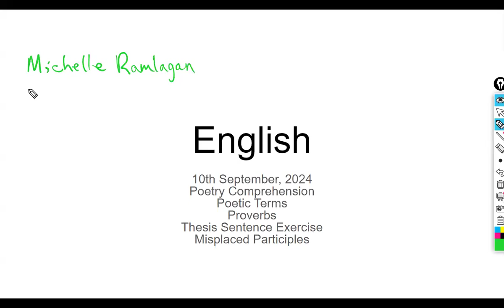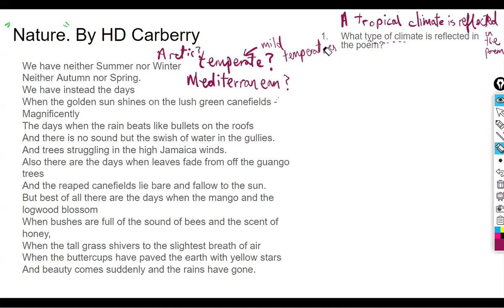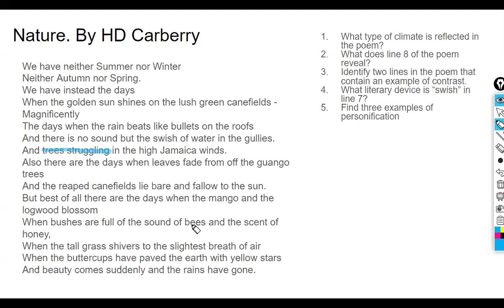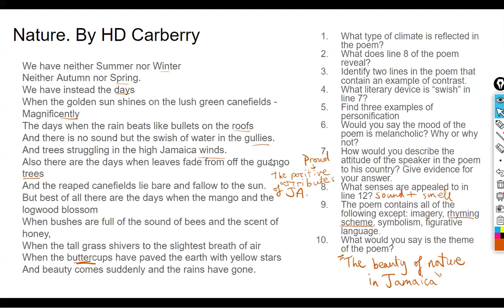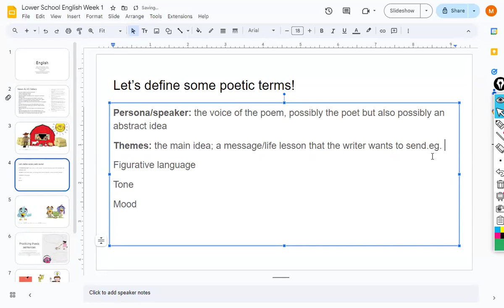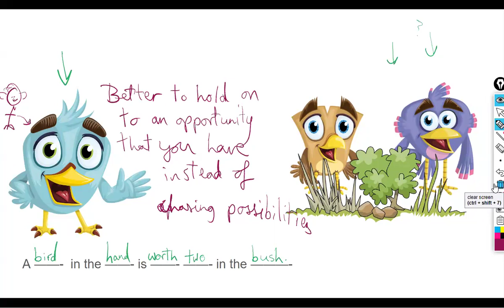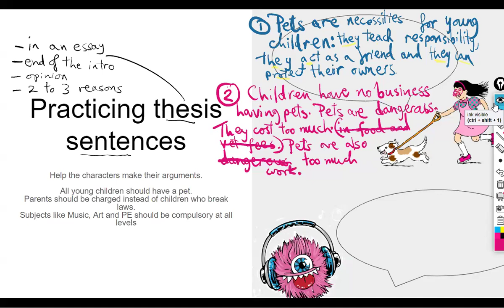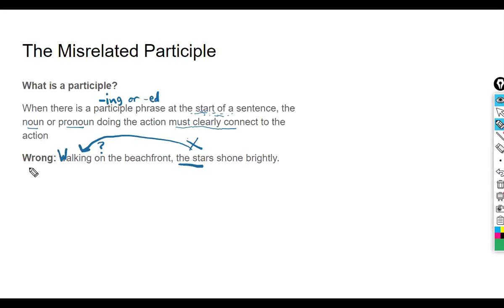CSEC English - Reading Poetry - Part 1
Now offering Live Online Zoom Tuition for CXC Maths, Physics, Add Maths, Int. Sci,  Chemistry at very very reasonable prices for persons in Trinidad & Tobago.

Also we tutor forms 1 to 5,  Adults and Repeaters